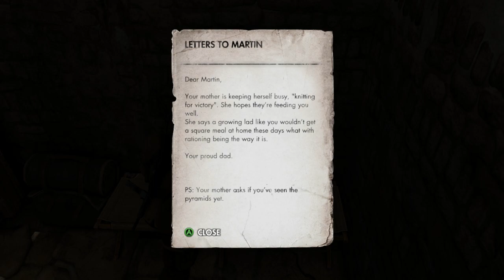Sniper Elite 3: Firing Solutions inc part 4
The allies' enormous industrial base has made a lot of bullets, it's only fair to share them with the Reich -- Watch live